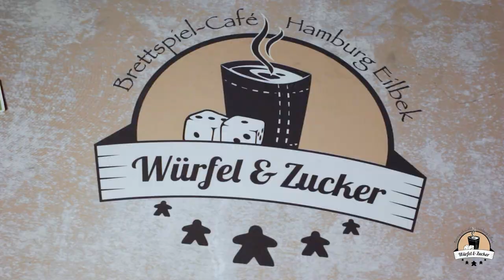Wir zeigen euch: Plapparagei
Plapparagei von Drei Magier Spiele (2021)
Autorin: Lena Burkhardt
Grafik: Rolf Vogt
2-6 Spieler
ab 8 Jahren
20 Minuten Spieldauer